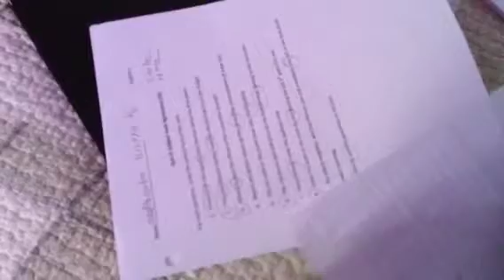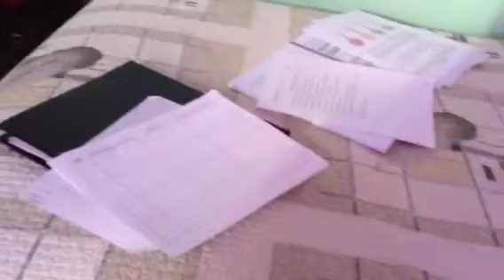Oh babysitting vlogmas day #3 12/3/13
Thxu guys for watching xxxmuchlove

keek:   ccauroramalikbo
twiiter : ccauroramalikbo